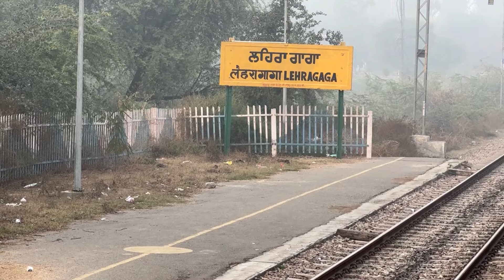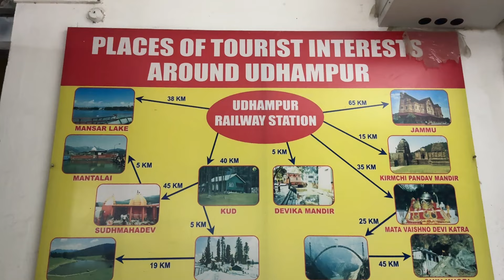Delhi to Kashmir by Train 2024 | How to reach Kashmir by train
kashmir tour by train
kashmir travel by train
kashmir travel vlog 2024
kashmir snowfall 2024
Udhampur to banihal train
udhampur to srinagar
delhi to Jammu by train
kashmir train route

For any information of Kashmir
cab service or hotel booking related info

⭐️⭐️⭐️ waterparks - shorturl.at/afHI2
⭐️⭐️ Recreational - shorturl.at/fprwO